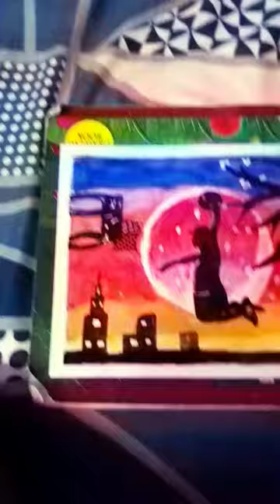vvarious sports drawing